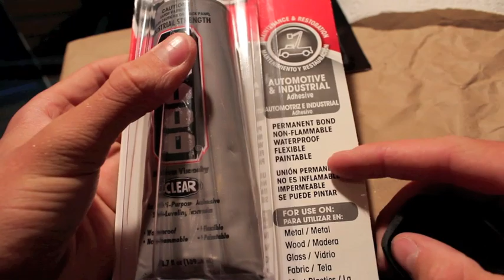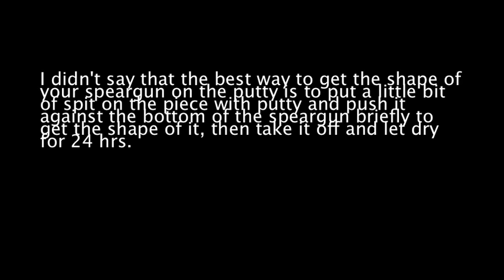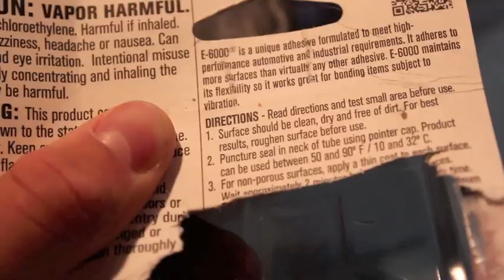How to: mount a gopro to speargun $12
A very good cheap way to make a reliable mount!